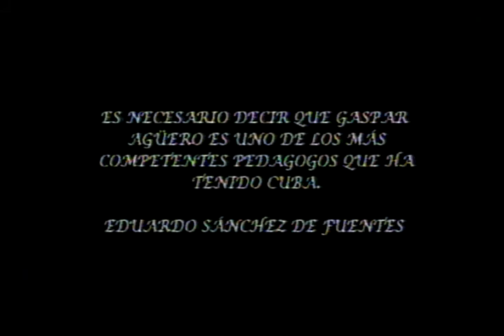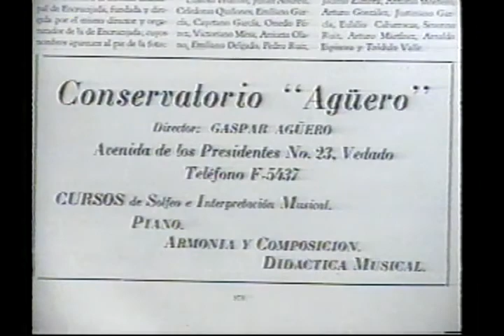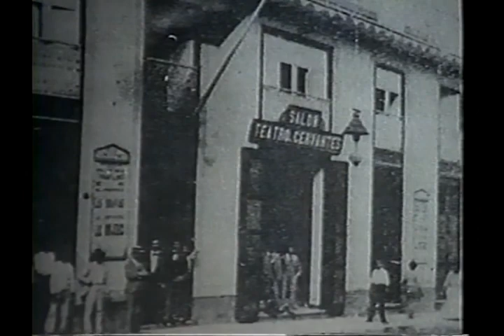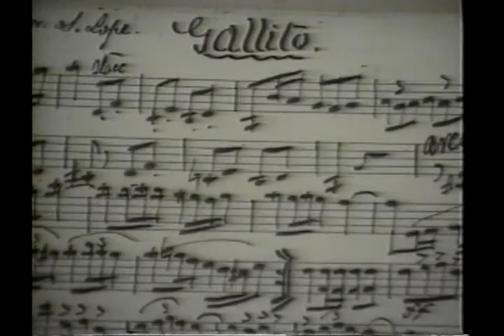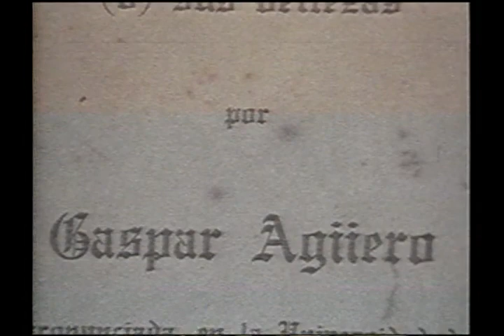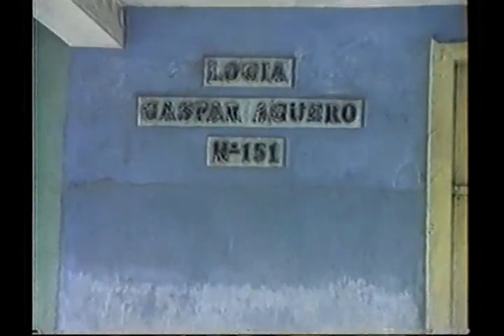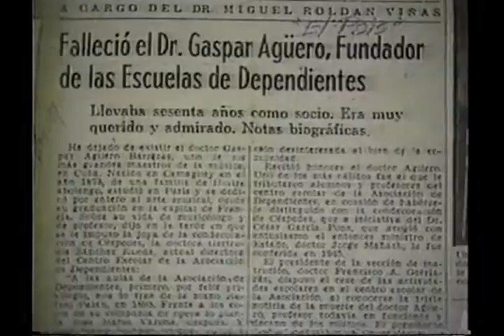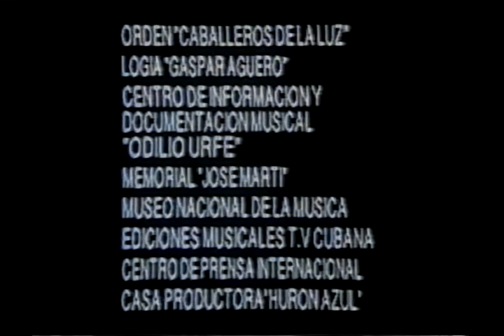GASPAR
GASPAR AGÜERO Y BARRERAS.Considerado el primer pedagogo musical de Cuba.Fue maestro del gran músico y compositor cubano Gonzalo Roig.